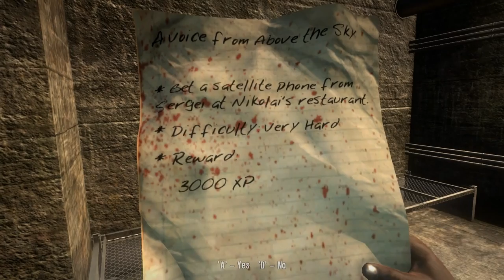Let's Survive - Dead Island - Episode 16 [Suicidal]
Why is he called suicider? Oh.